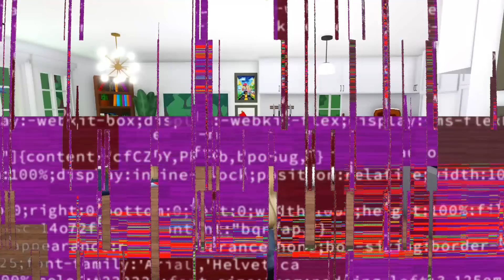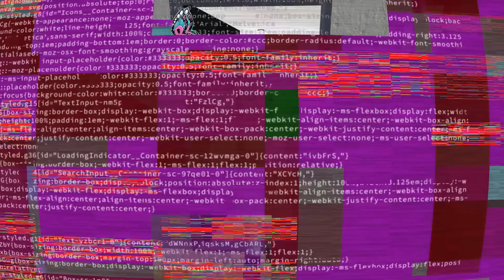I Found A SECRET GAMING ROOM... You WON'T BELIEVE What Happened! (Roblox)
@BrittanyPlays Movies

 @BrittanyPlays Shorts